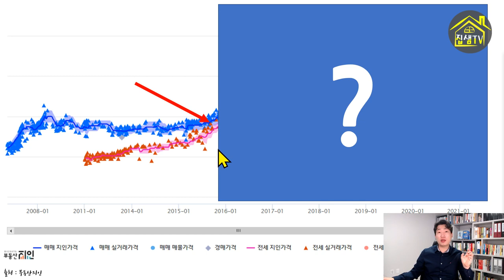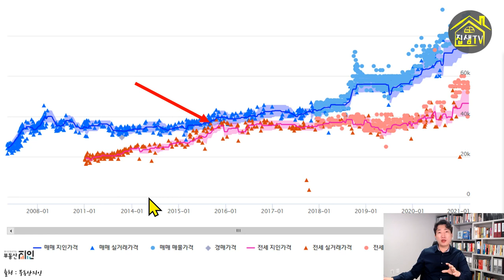유치권 법정지상권 지분경매 가장임차인 꼭 특수경매를 해야할까?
경매로 아파트나 오피스텔, 빌라 같은 집합건물을 낙찰 받은 후 많은 분들이 유치권, 법정지상권, 지분경매, 가장임차인 같은 특수경매에 관심을 갖고 파고들기 시작하죠.
저도 마찬가지였는데요. 과연 이런 물건들을 낙찰받아서 부자가 되었을 까요?